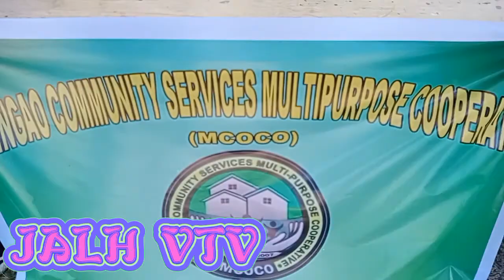Going to TRADE FAIR || Jalh Vtv